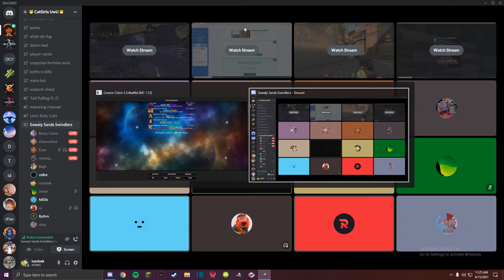Wheres ur outpost gone!